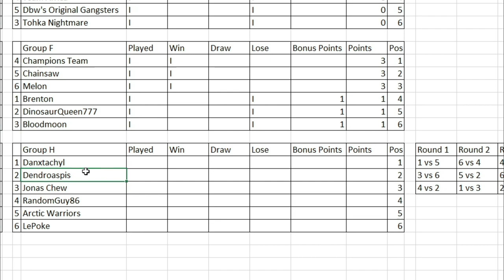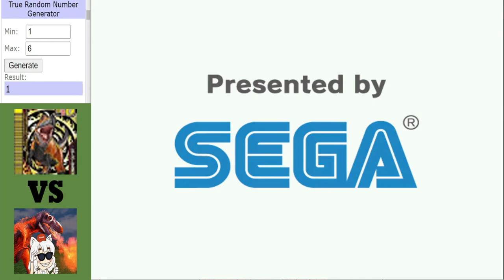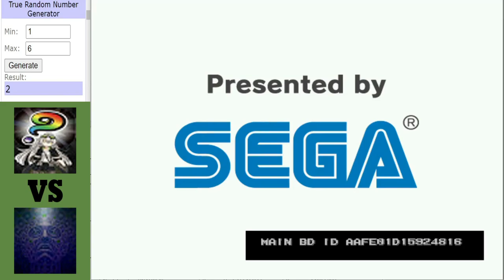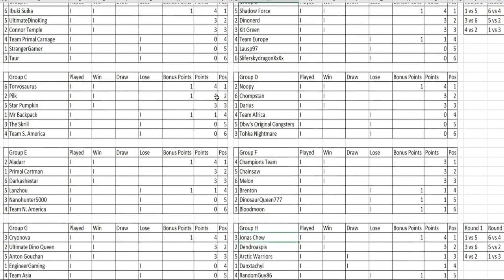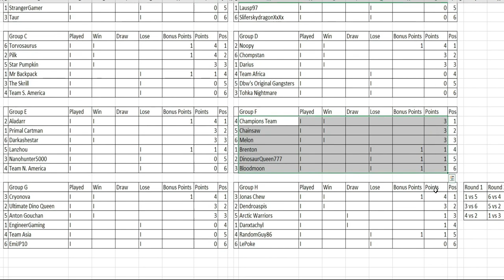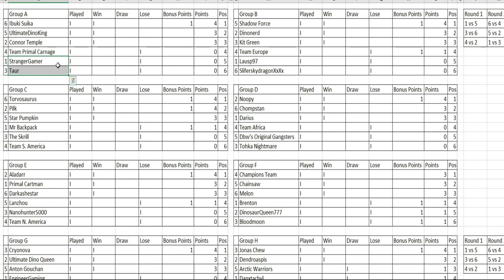Dinosaur King Arcade | Grand Tournament 2021 | Group Stage | Group H | Round 1 Matches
Dinosaur King Arcade | Grand Tournament 2021 | Group Stage:
Time to start Group H with 3 matches for you to get stuck into.